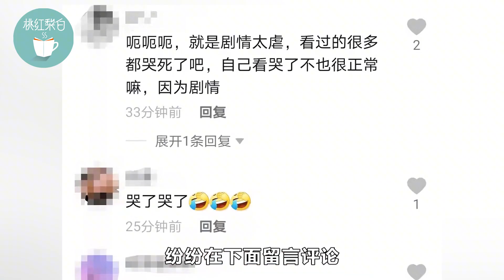女星白鹿深夜痛哭，因被自己的演技感动，却惨遭网友吐槽是戏精？